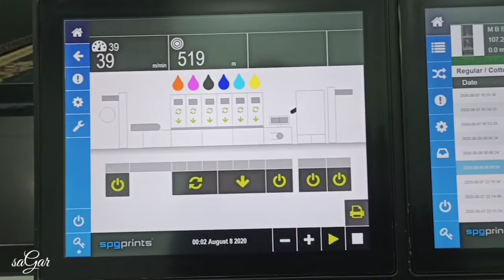SPG Prints _Digital fabric printing Pike machine Opera textile pvt Lahore